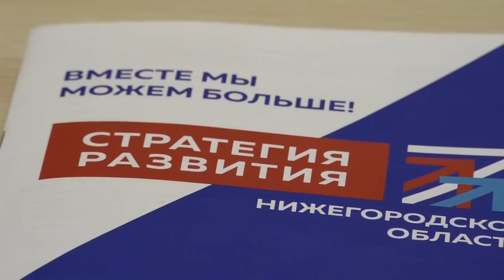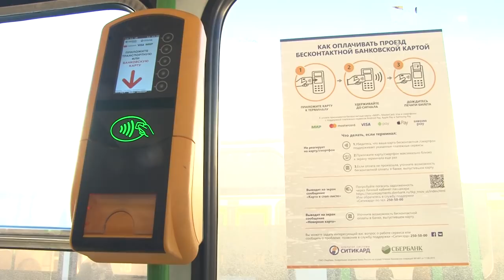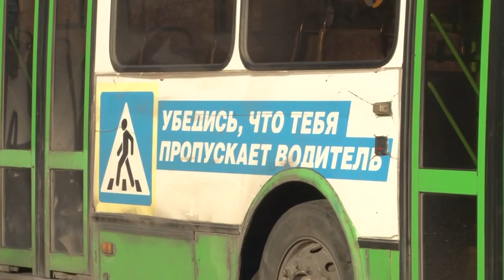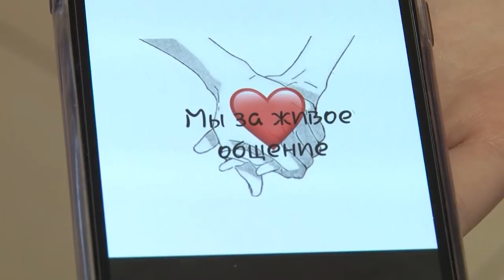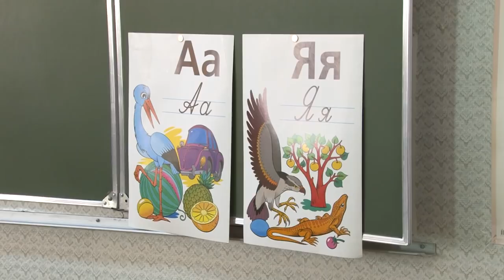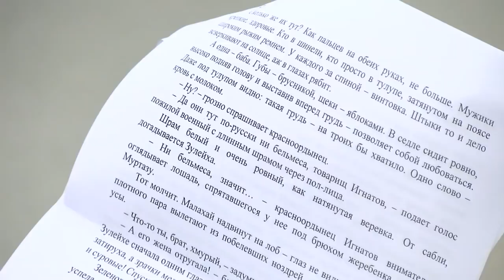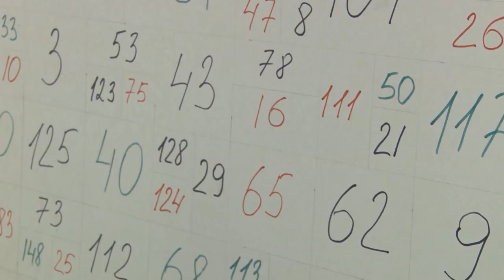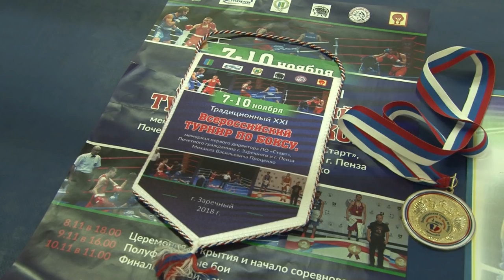Новости Сарова 14.11.2018